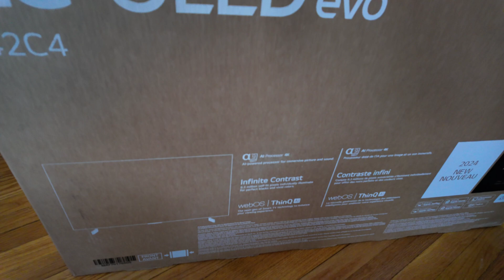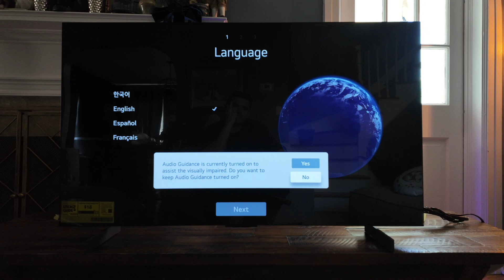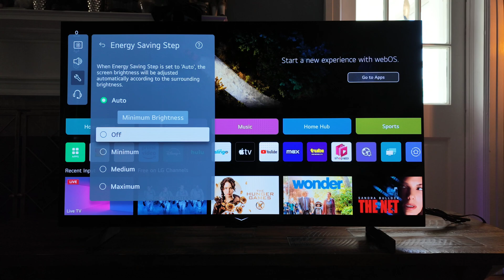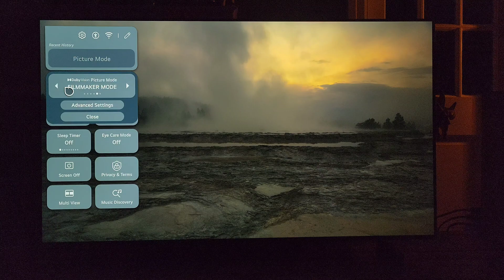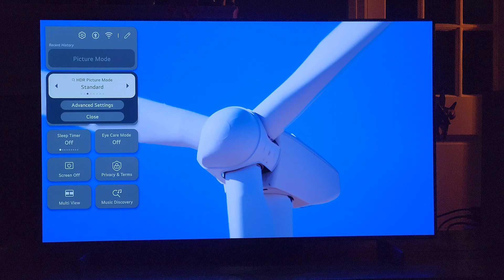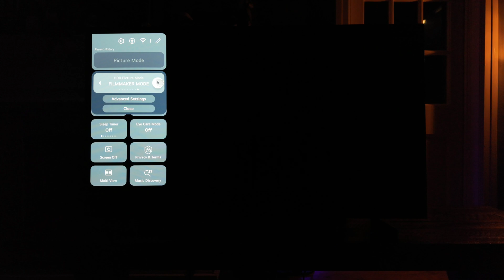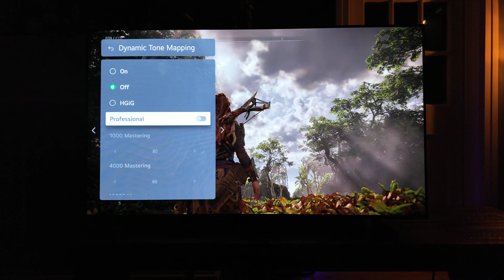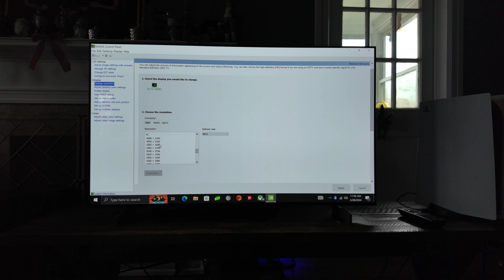LG C4 OLED The best 42" TV / Monitor on the market?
Today, we check the LG C4 EVO OLED. The C series has been the favorite of LG'S TV lineup for many years. However, the G series and now the MLA G4  have taken center stage. In this video, I discuss and showcase why that shouldn't be . The C series is better than ever.

Special thanks to Value Electronics for supplying the LG C4. Please consider making your next AV purchase through them or call them directly at 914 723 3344 and ask for Robert or Wendy and please mention Brian at BRIAN'S TECH THERAPY

Special thanks to the Amazing Jennifer Gala and her second channel HDR SUPER CHANNEL for all her amazing work seen in this video.